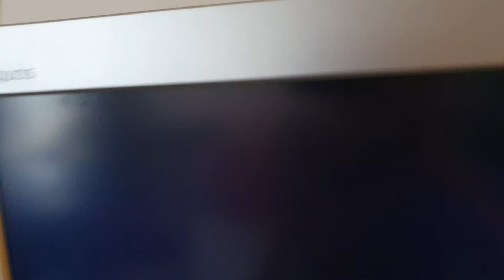Sample video 82